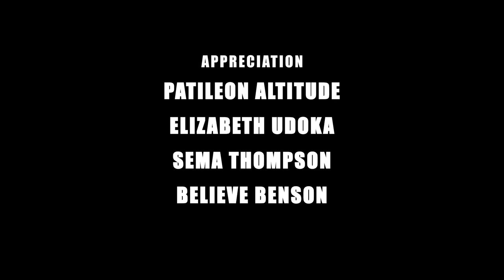What do you think? Do women Cheat? Princess Pat Akpabio PT2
12.

She wants to make him jealous
There also are situations where out of the desire to gain attention, a woman will cheat so that the partner is jealous enough to take note. Most relations get to this point when the husband/boyfriend is preoccupied with other issues or even involved in another relationship.

13. Material Favors
People get attracted to flashy things from time to time; it gets even worse if these are things they can’t afford. A woman may be attempted to cheat while hoping that the besotted extra wheel will be kind enough to throw in the desired gifts as a way of showing gratitude.

14. Unlived Fantasies
Many women who had near perfect childhood or survived under strict home rules may grow rebellious when they eventually earn their freedom. In a bid to compensate for the stifled former life, a woman may opt for cheating as a way of experiencing new things.

15. The Thrill, Adventure
Cheating may also happen when people let their lives fall into a continuous boring routine. In a bid to seek the missing adventure, cheating becomes an attractive preoccupation. Many women had admitted to being turned on by the risk of getting caught and the adventurous nature of extra-marital sex.

16. She wants to have a secret
Still, there are people who are weird in their own way and think it is important or even exhilarating to at least have some secret that they know they can carry to their graves. There are many reasons that make even contemplating to reverse the trends an attempt in futility.
These reasons are what drives women to cheat in their relationships including marriages and therefore all men seeking healthy relationships must be aware of them

Facts on cheating
Women are also less likely than men to have an affair that "just happens," because they tend to think longer and harder about the situation, experts say.